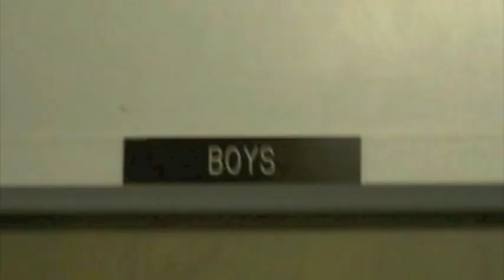The Hall Monitor Preview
The first of three in a series of movies some friends and I created in High School. I hope you enjoy.